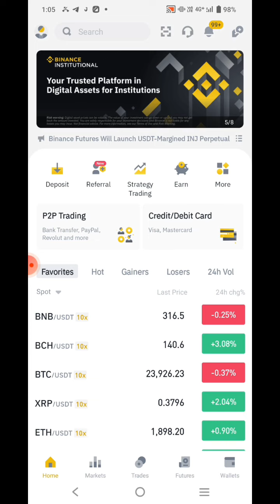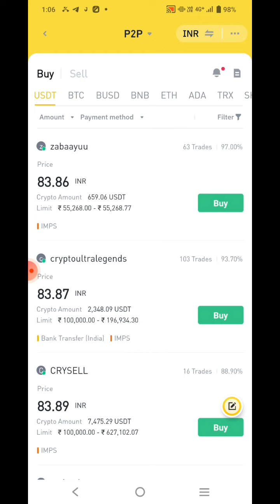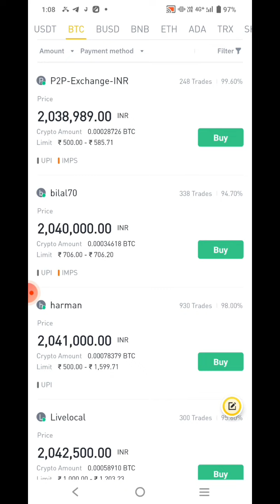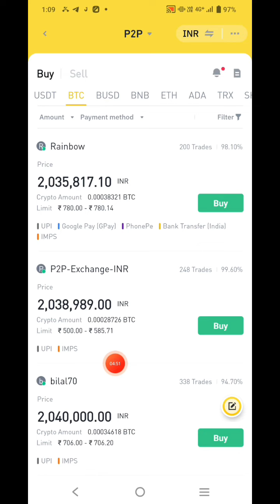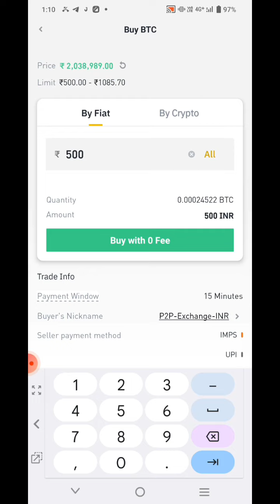Binance P2P All tutorial binance btc buy/sell inr#binance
binance account creat
Views
binance news today
binance app kaise use kare
bitcoin india
Technical Rajib100k
how to buy btc in binance
p2p
This CRYPTO will make MILLIONAIRE...
Binance Spot Trading for beginners...
35M Pi Wish! Pi 314519$ Confirm...
Pi Super Bike 48pi Pi Chain Mall Laun...
Future Trading on Binance Complete...
How To Cancel Buy Order On Binance...
PINETWORK KYC UPDAT...
buy iPhone 13 pro max||
1pi col...
Pi lovers Pi Network Kyc message p...
How to create account in Binance !Bi...
How to buy Usdt in Binance P2P Fro...
pi wineshop pi value pinetwork bit.
binance p2p trading
binance p2p trading hindi
binance p2p trading earnings
binance p2p trading tamil
binance p2p trading profit
binance p2p trading income tax
binance p2p trading telugu
binance p2p trading tricks
binance p2p trading malayalam
binance bnb token
binance bab
binance baby dogecoin
binance bnb to usdt
binance bnb to trust wallet
binance bnb withdrawal
binance babydoge
binance bnb
binance bnb to busd
binance bnb staking
binance p2p buying
binance account verification
COMPLETE KYC
binance account create
binance
binance tutorial for beginners
binance network anomaly please try again later
binance pi network
binance withdrawal to bank account
binance trading
binance futures trading
binance bab token offer
binance bnb token price
binance bnb token